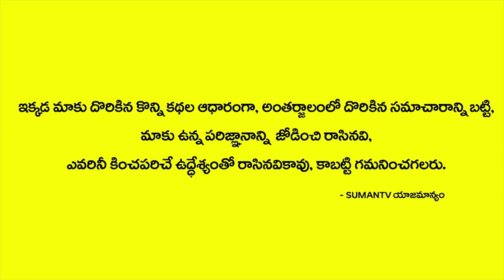తాకితే చాలు నాన్ స్టాఫ్ గా సంగీతం వినిపిస్తోన్న శివలింగం| sapthaswaralu coming from sivalingam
Watch తాకితే చాలు  నాన్ స్టాఫ్ గా  సంగీతం వినిపిస్తోన్న శివలింగం| sapthaswaralu coming from sivalingam